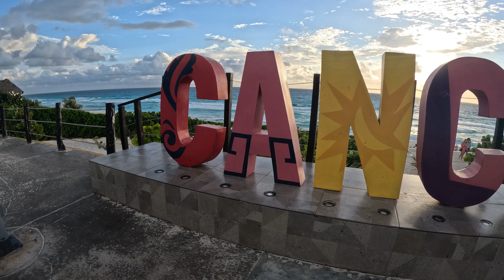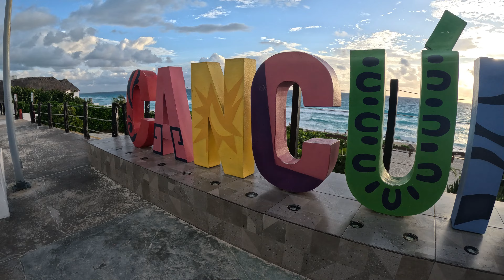AMANECER PLAYA DELFINES